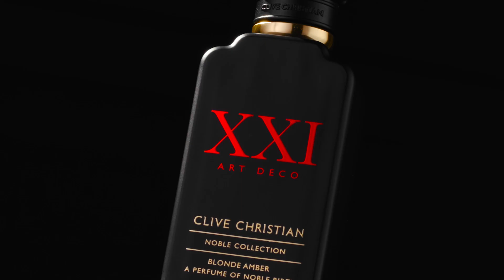Step into the glamorous world of the Art Deco era with the Noble Collection XXI by Clive Christian.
Inspired by the opulence and elegance of the 1920s, this collection features exquisite fragrances that capture the spirit of Art Deco sophistication.

Each scent is a masterpiece, blending rich and luxurious notes to create a timeless fragrance experience. 🌟✨

Available at SCENTONIQ!